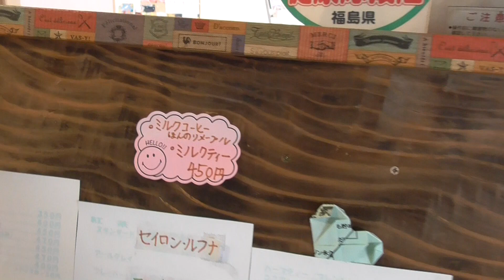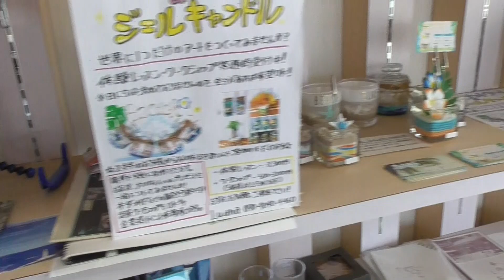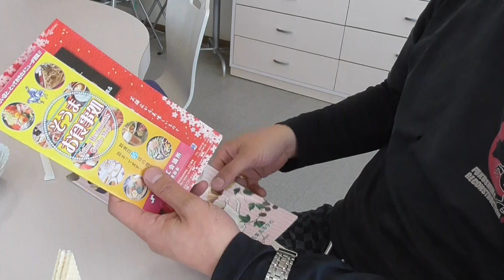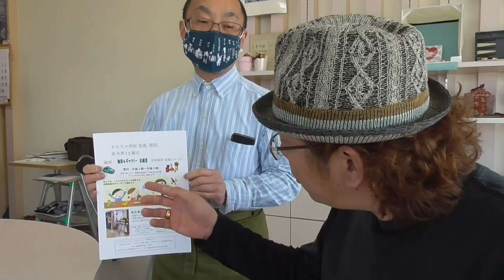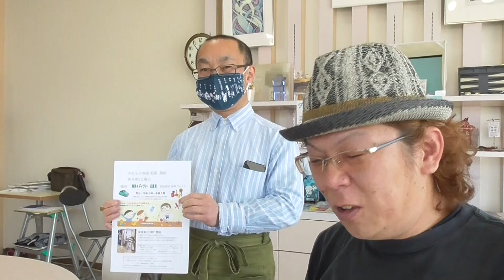【珈琲＆ギャラリー志緒里】相馬駅！復興ビル１F喫茶店行って来ました＾＾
〒９７６－００４２
福島県相馬市中村字塚ノ町６５－１６復興ビル１F

待ち合わせやチョット息抜きにいい感じでした＾＾
おもちゃの病院もビックリでしたΣ(･ω･ﾉ)ﾉ！
マスターもとっても話しやすい方でした＾＾